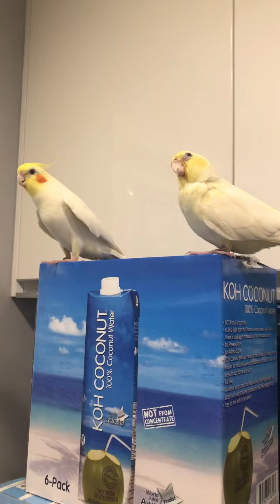Pray for Taiwan🇹🇼 中颱米塔來襲，Totoro 祈望台灣🇹🇼能無災情，跳舞來祝福大家平安❤️❤️❤️玄鳳鸚鵡